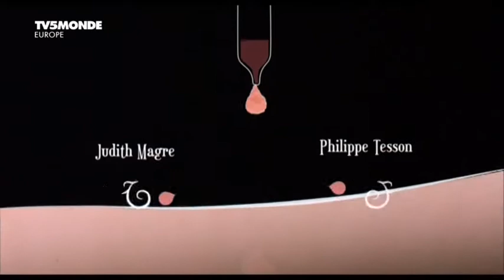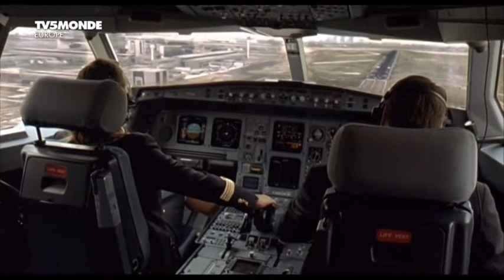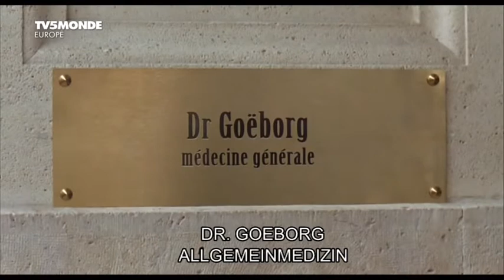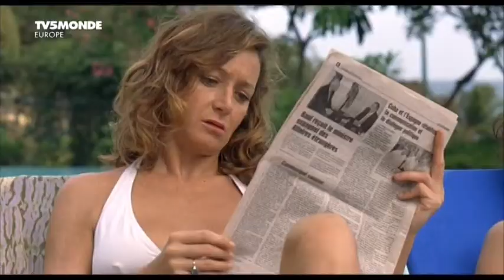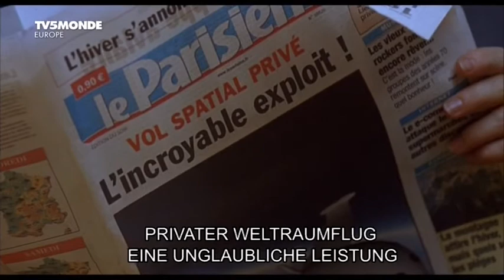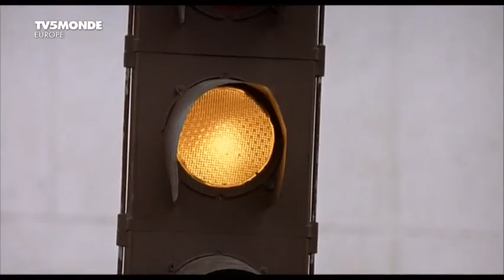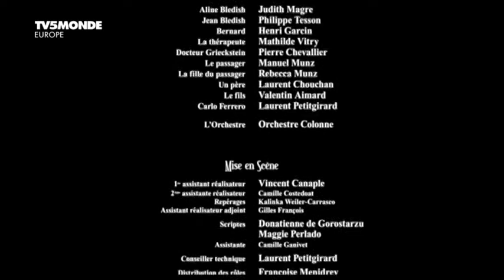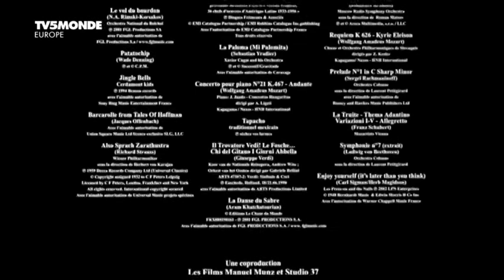Ça se soigne 2008 Thierry Lhermitte 56 Isabelle Gélinas 45 Michel Vuillemoz 46 Laurent Gamelon 48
Tom Bledish, un chef d'orchestre qui a tout pour lui en étant connu et reconnu, riche et ayant épousé Adrienne, une séduisante femme pilote de ligne, fait une dépression nerveuse à la suite d'un banal feu tricolore. Sa femme comme ses amis essayent de l'aider mais la situation pourrait bien se retourner contre eux...